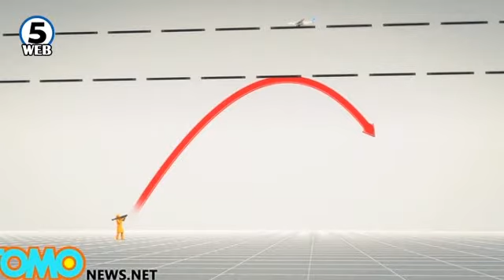Падот на рускиот ербас се уште обвиен во мистерија